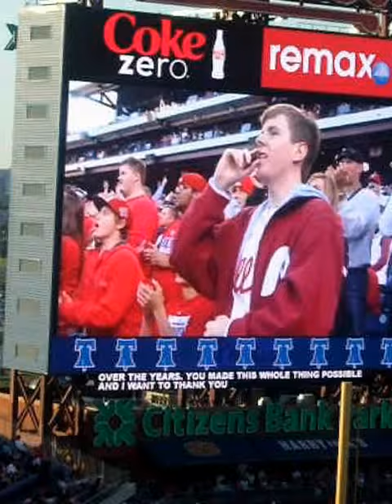Pat Burrell Video Montage